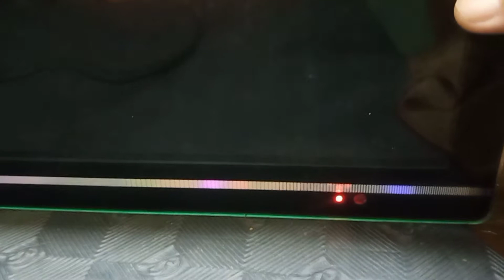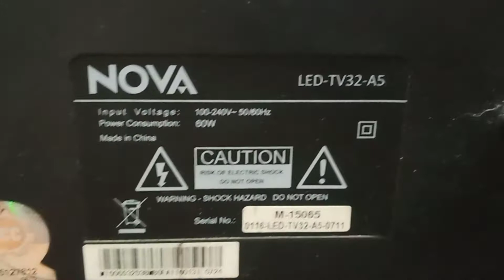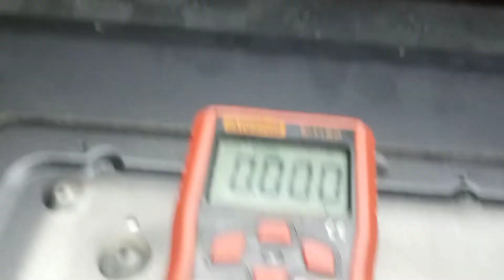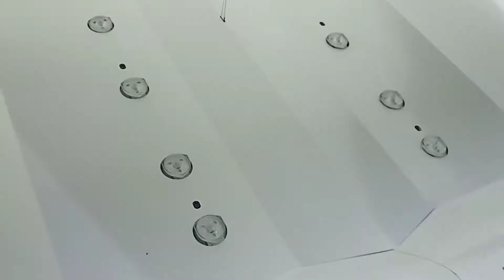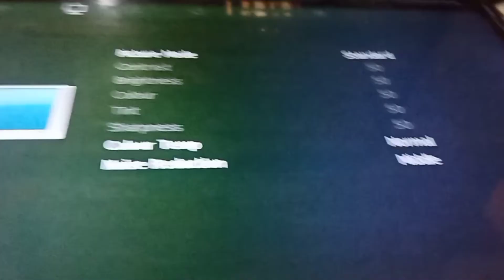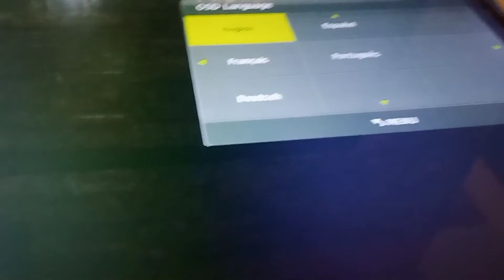nova led 32inches repair standby power & backlight